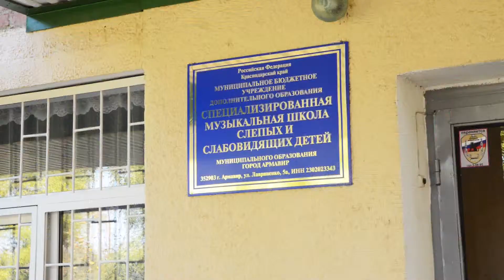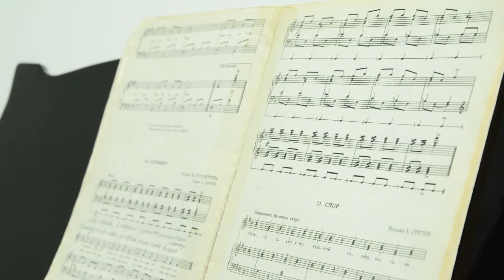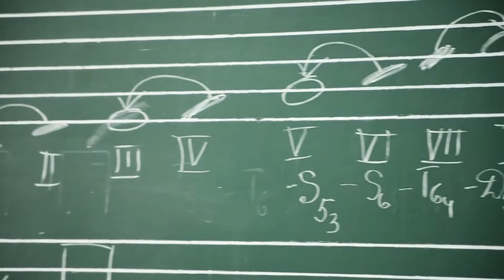начало обучения. Специализированная музыкальная школа слепых г. Армавир. Подготовительное отделение